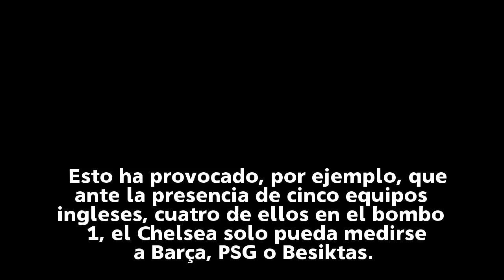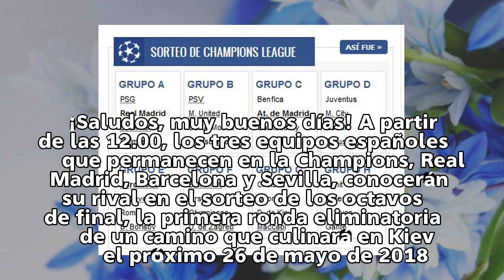Sorteo de Champions en directo